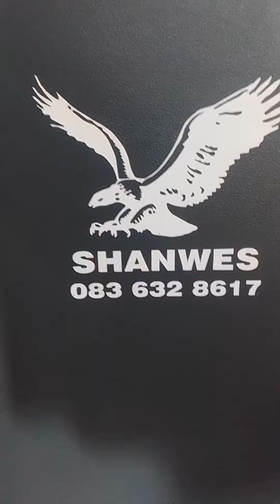and Trailer manufacturerers ShanWes Magical Company (1)